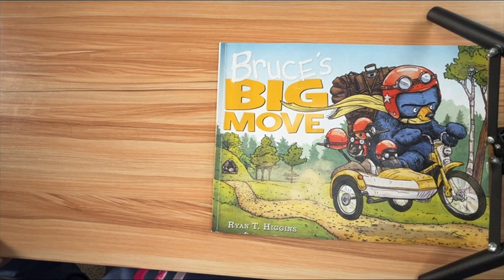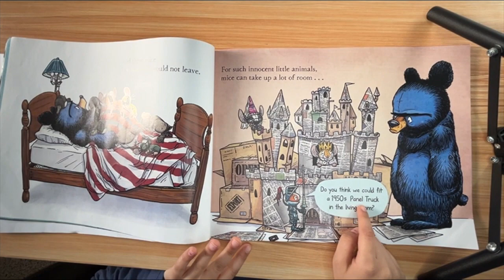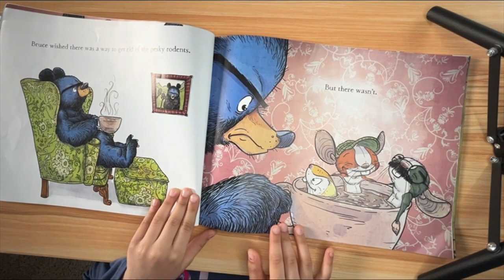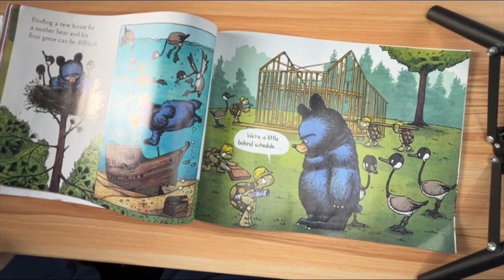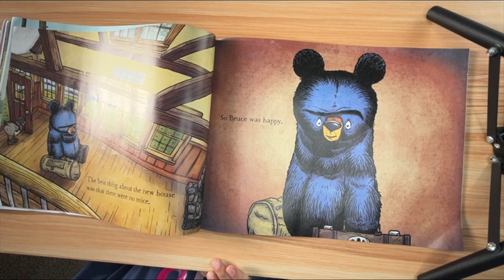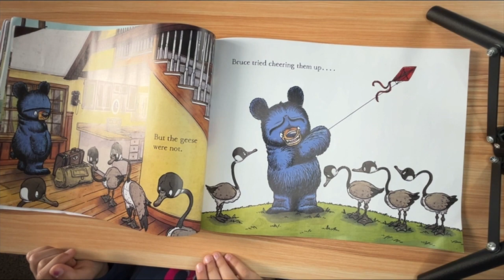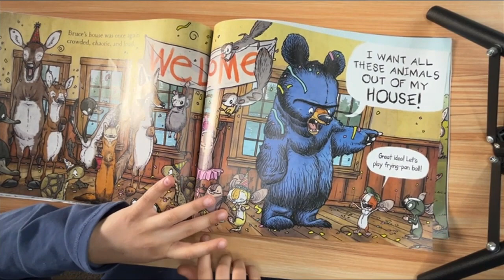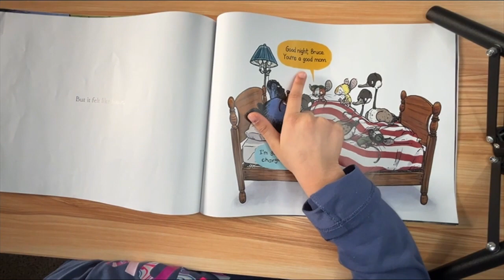Bruce's Big Move